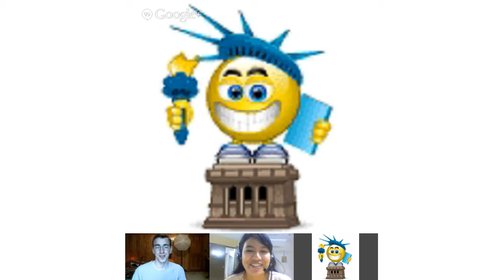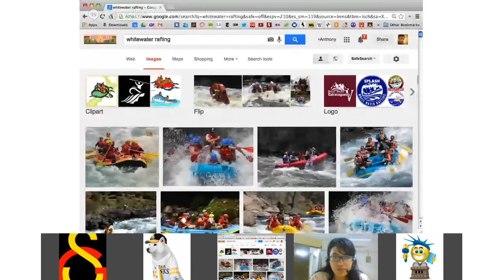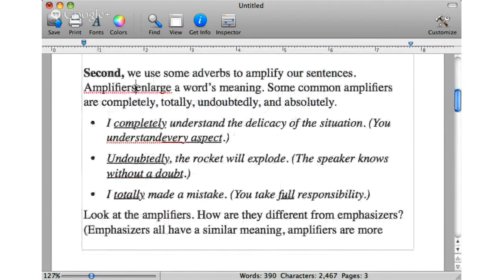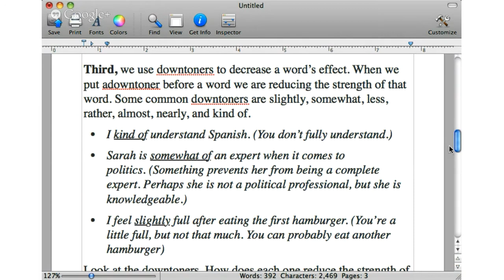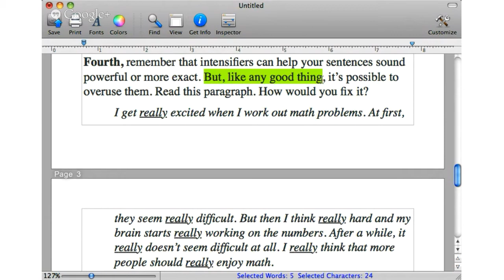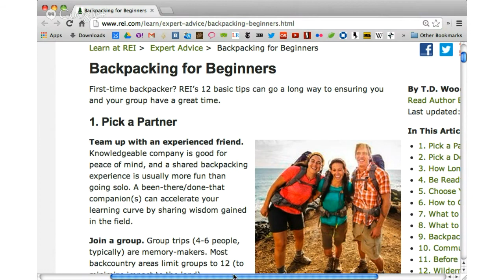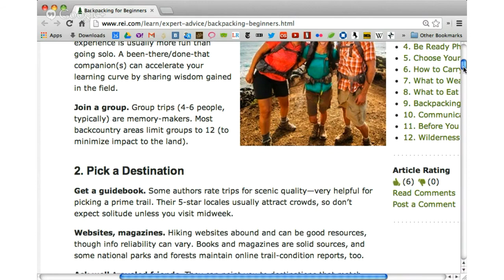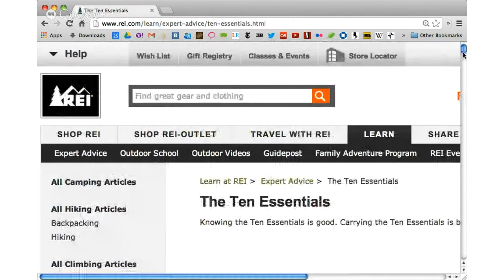Backpacking For Beginners